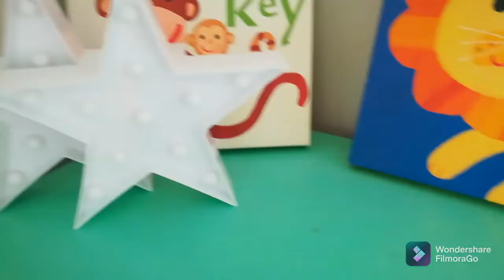Pokemon Destruction at the dog park 🐩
Eevee takes Gidget to the dog park for some fresh air, but is confronted by Snowy and her dog. The two owners fight to see who the best pet is, meanwhile the puppies play together.